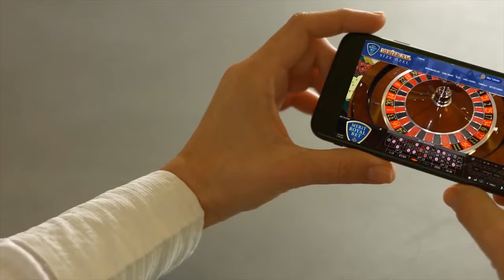Ünlü Futbolcu Hakan Ünal, Jet Sosyete Ajda Hanım, İş İnsanı Ali Bey Hepsi Burada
Ünlü Futbolcu Hakan Ünal, Jet Sosyete Ajda Hanım, İş İnsanı Ali Bey Hepsi Burada Üyeler! Peki ya siz neredesiniz? Selçuk Sports